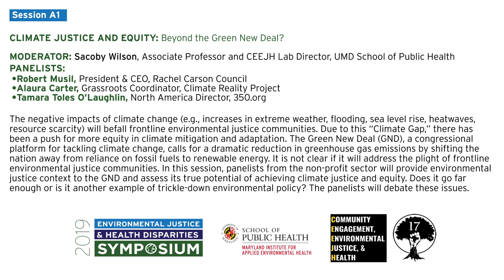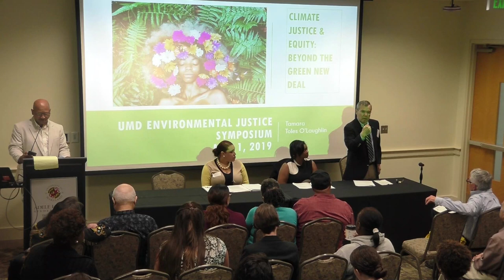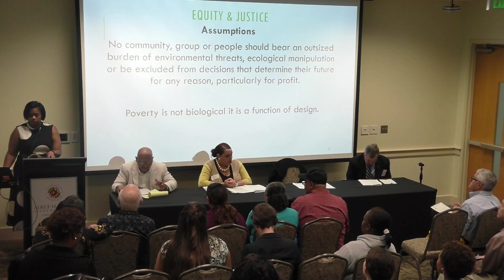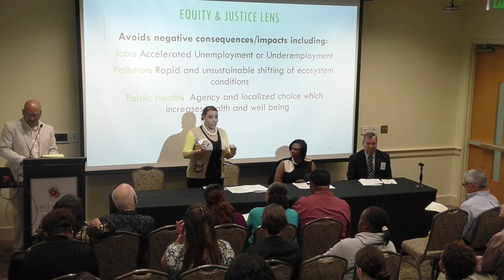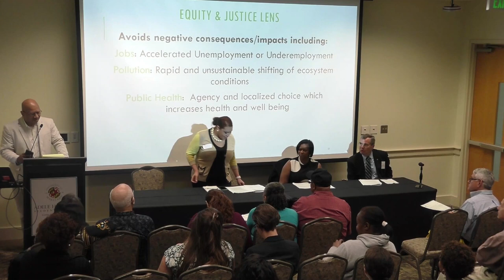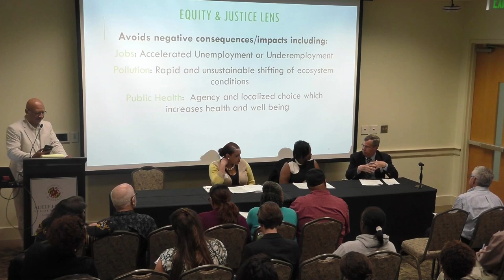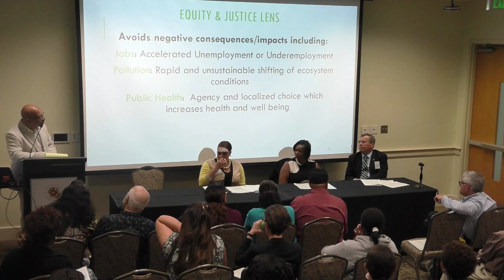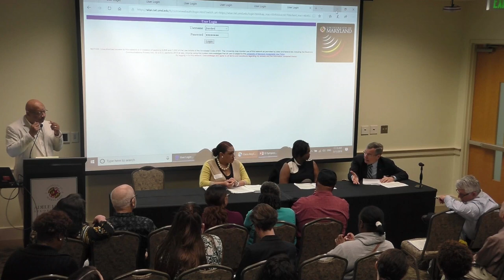EJS 2019 Session A1 | Climate Justice and Equity: Beyond the Green New Deal?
2019 UMD Environmental Justice and Health Disparities Symposium

Moderator: Sacoby Wilson, Associate Professor and CEEJH Lab Director, UMD School of Public Health

Panelists:
• Robert Musil, President & CEO, Rachel Carson Council
• Alaura Carter, Grassroots Coordinator, Climate Reality Project
• Tamara Toles O’Laughlin, North America Director, 350.org

The negative impacts of climate change (e.g., increases in extreme weather, flooding, sea level rise, heatwaves, resource scarcity) will befall frontline environmental justice communities. Due to this “Climate Gap,” there has been a push for more equity in climate mitigation and adaptation. The Green New Deal (GND), a congressional platform for tackling climate change, calls for a dramatic reduction in greenhouse gas emissions by shifting the nation away from reliance on fossil fuels to renewable energy. It is not clear if it will address the plight of frontline environmental justice communities. In this session, panelists from the non-profit sector will provide environmental justice context to the GND and assess its true potential of achieving climate justice and equity. Does it go far enough or is it another example of trickle-down environmental policy? The panelists will debate these issues.